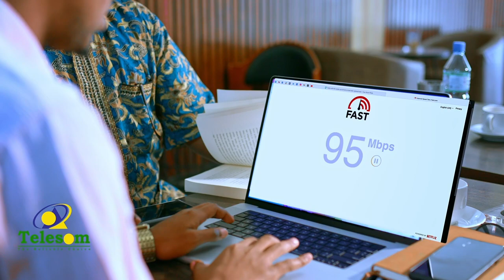Gurmad caafimaad ayaa la gaadhsiiyay tuulada Go'da yar ee Degmada Sheekh.